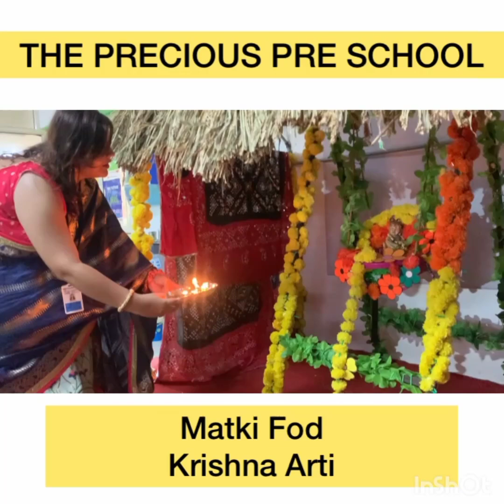Matki fod and Aarti HAPPY JANMASHTAMI#preschool